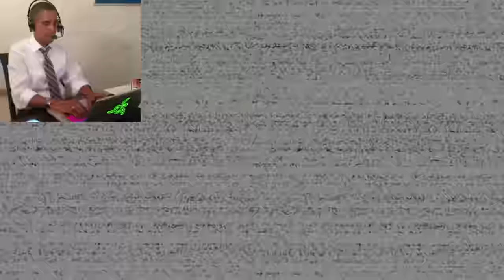US Presidents Play Five Nights At Freddy's: Help Wanted Part 2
The US Presidents play Five Nights At Freddy's: Help Wanted, Donald Trump Joe Biden and Barack Obama venture back into the collection of their memories and battle through the old FNAF games!